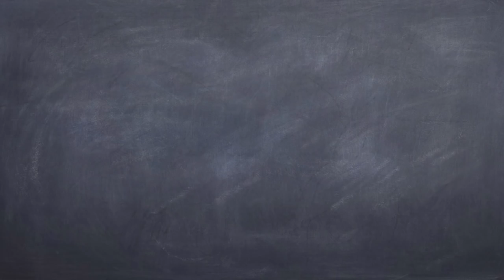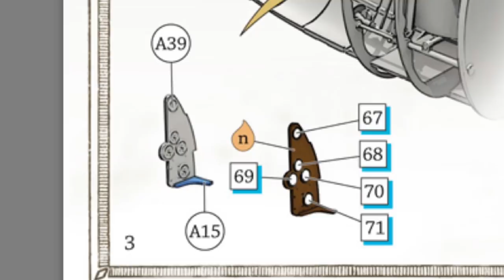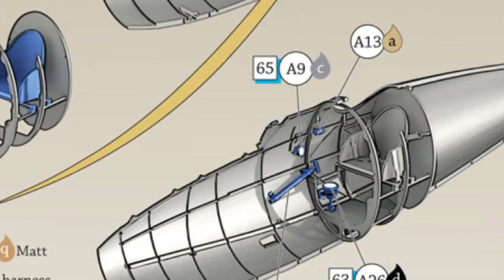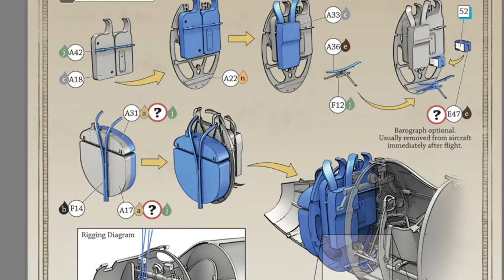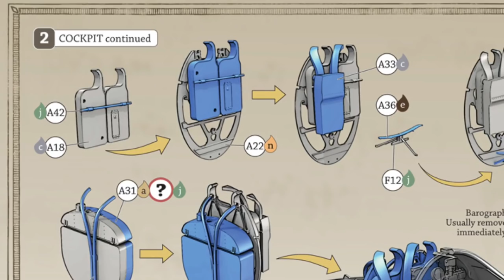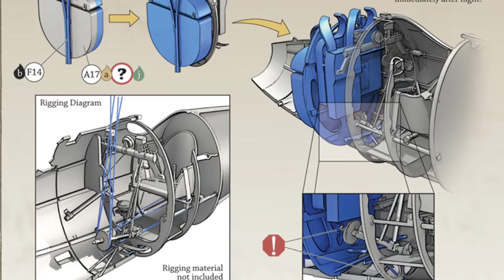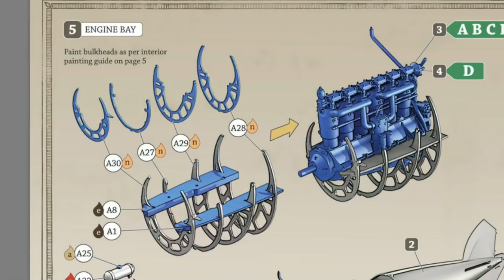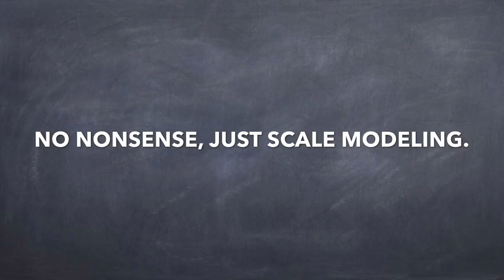Building Interior & Cockpit | Albatros D.V Scale Model 1:32 Wingnut Wings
Manfred von Richthofen's Albatros D.V in 1/32 Scale (Wingnut Wings) Build Part 3 "Building Interior and Cockpit"

Support Scale-a-ton!